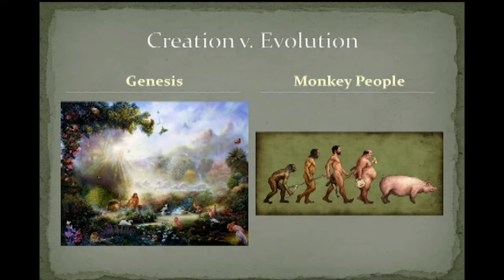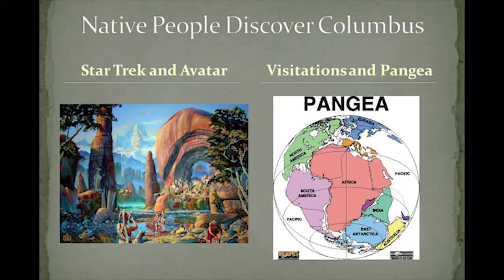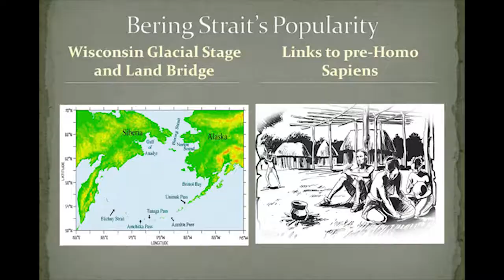CHS100: CHICANA/O CULTURAL ROOTS - Native People & Environmental Religions Section 2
An introduction to Chicana/o cultural traditions influenced by diverse Mexican Indian, African, and European experiences and histories prior to, during and after the conquest of Americas. Special focus is on Mexico and the Southwest of the United States.